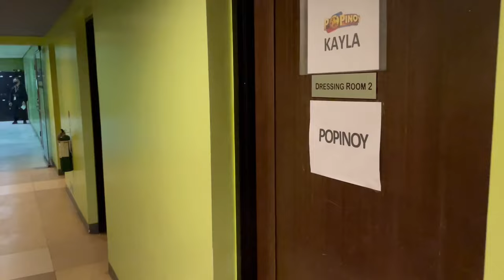Confronting contestants with Maja Salvador, DJ Loonyo and Kayla Rivera.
This is an exclusive sneak peek behind the scenes during the shooting of the pilot episode of Popinoy.  Maja, Loonyo, Kayla, Paolo, Maine and i just having fun and working at the same time.